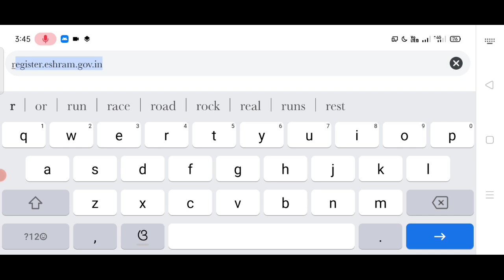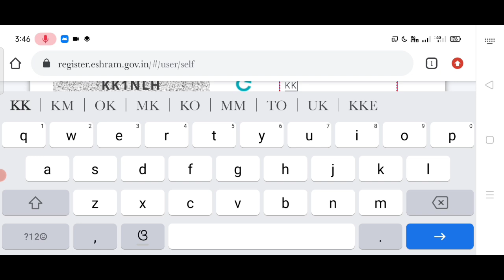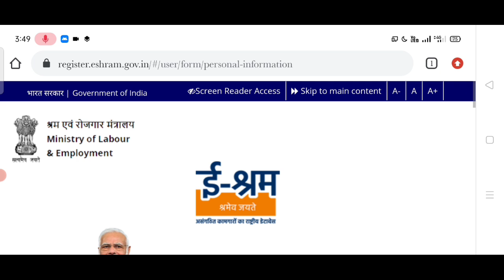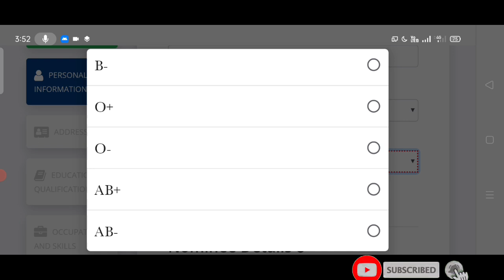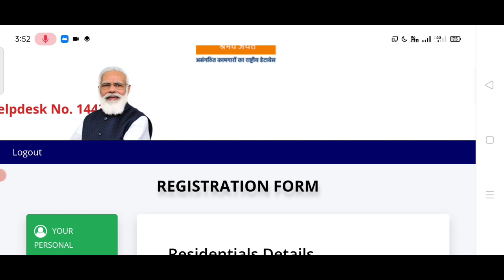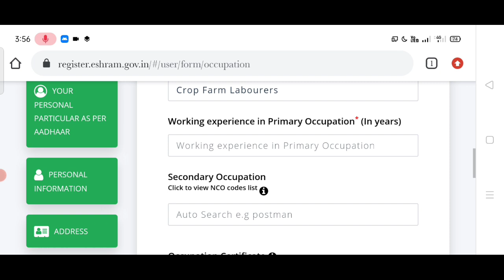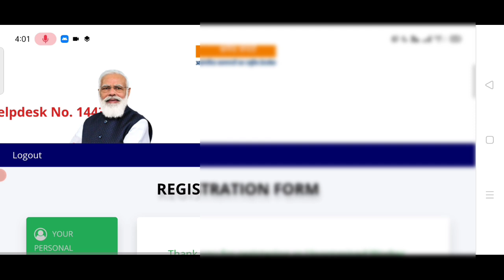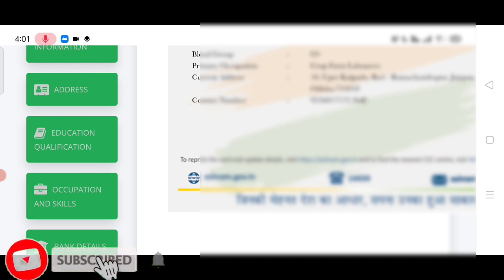e shram card registration in mobile phone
e shram card registration in mobile phone ||E Shram Card Registration In Mobile Phone ||e sharm Card

   Brmgss Today Update

E Shram Card  Website link
register.eshram.gov.in